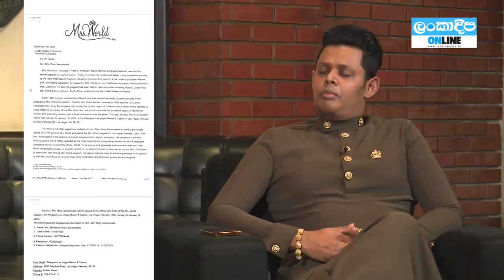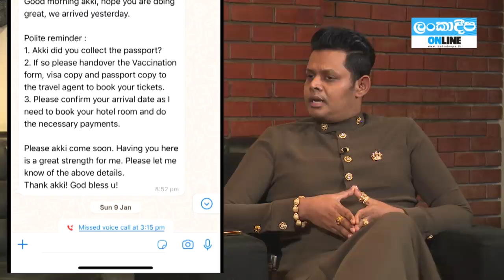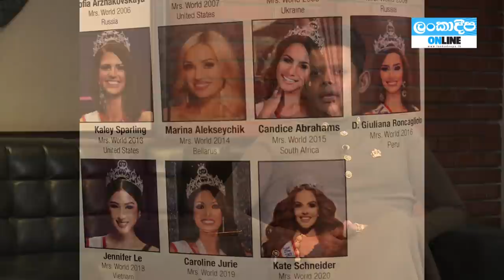Danuට කියන්න! | චන්දිමාල් ජයසිංහ (Danuta Kiyanna featuring Chandimal Jayasinghe)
පියුම් හංසමාලිට මම call කරලා කිව්වා මම යනවා කියලා එතකොට මට පියුම් කිව්වා උබ ඔය යන්නේ නයෙක් එක්ක බොහොම පරිස්සමෙන් ගිහින් වරෙන්..

Location Partner:  Cinnamon Grand Colombo
Wardrobe Partner: Culture by Ari
Photography: @graphsbyuvinn (Uvin Chandula)